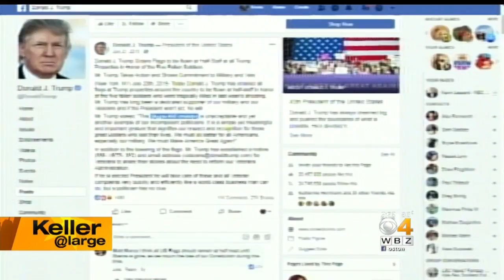Keller @ Large: White House Flag Back At Half-Staff To Honor John McCain After Uproar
WBZ-TV's Jon Keller says the flag controversy came after President Trump had five separate opportunities to stem mounting criticism with an appropriate word or two honoring John McCain but failed to do so.